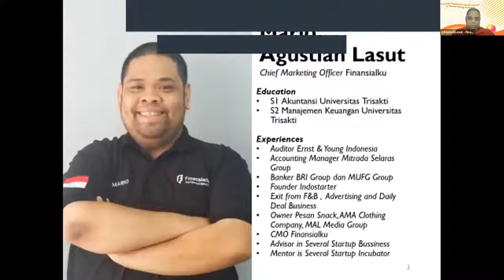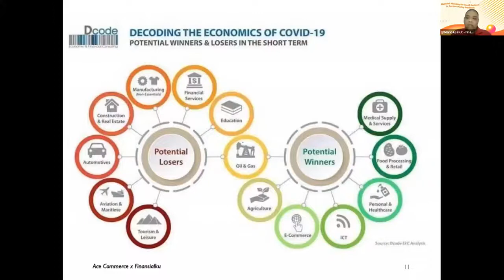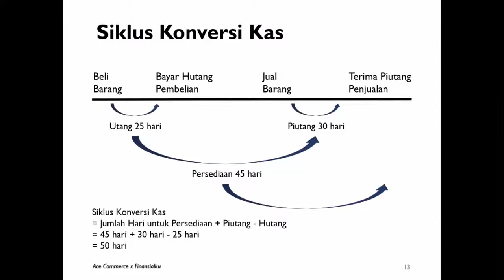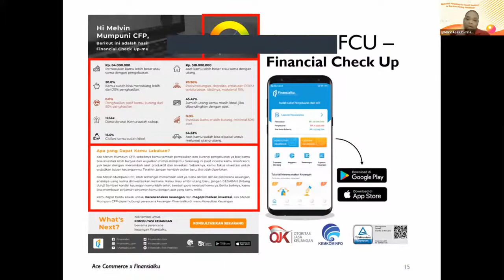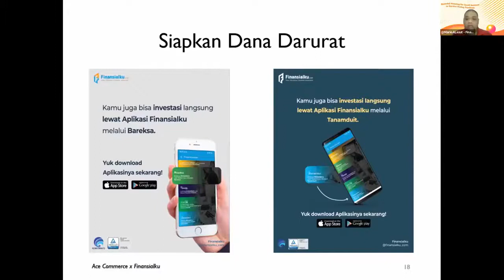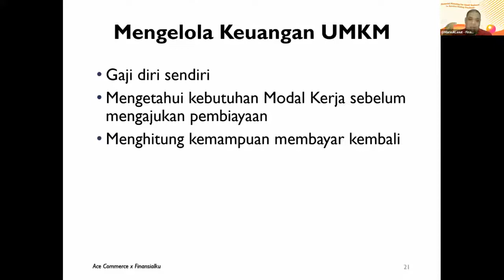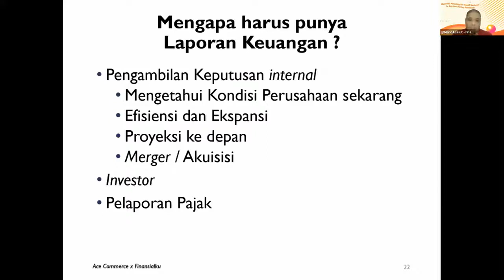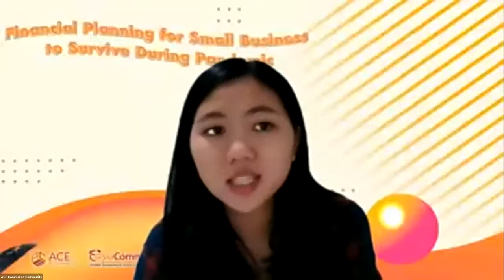ACEID Financial Planning for Small Business to Survive During Pandemi Mario Agustian,CMO Finansialku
Halo Sobat ACE!

Sebagai calon atau pelaku bisnis, kita dituntut agar bisa mengelola keuangan dengan baik untuk keberlangsungan bisnis yang dijalani, khususnya di situasi pandemi saat ini. Pengelolaan keuangan yang baik, harus dimulai dari perencanaan keuangan yang baik pula. Oleh karena itu, Sobat ACE harus tau bagaimana merencanakan keuangan bisnis agar dapat bertahan di masa pandemi ini.

Kali ini, ACE Commerce Community mengadakan Webinar dengan topik “Financial Planning for Small Business to Survive During Pandemic” bersama dengan Mario Agustian Lasut selaku CMO dari Finansialku.com.